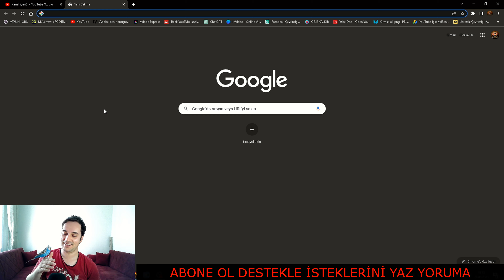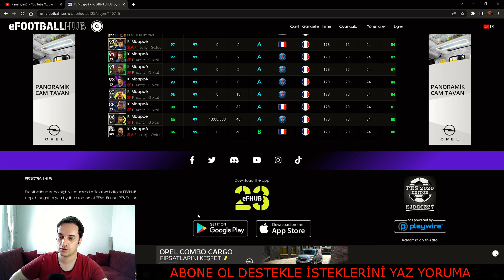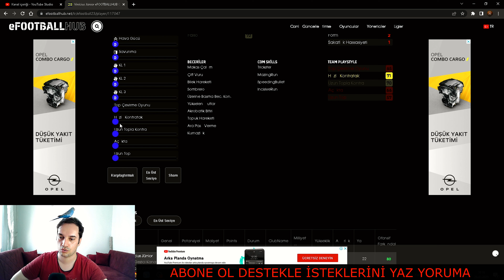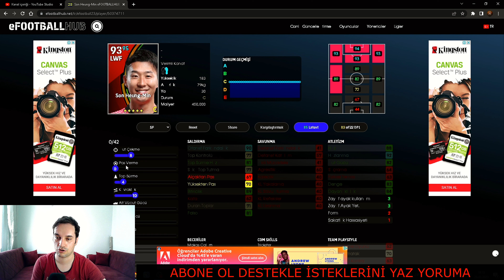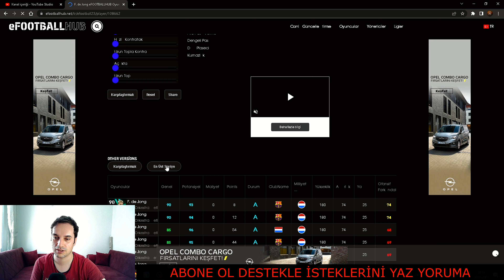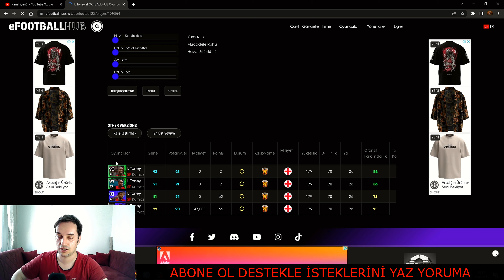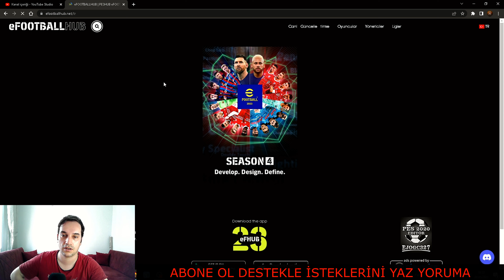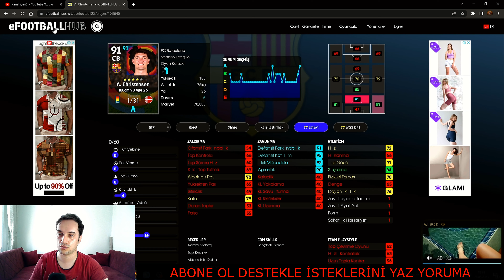YENİ BAŞLAYANLAR İÇİN 'Efootball 2023 Mobile: En İyi Oyuncular'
Merhaba! Bu videoda, Yeni başlayan ve kadrosunu güçlendirmek isteyenlere özel eFootball 2023 Mobile oyununda en iyi oyuncuları ve aynı zamanda bütçe dostu olan en ucuz yıldızları bulmanız için ipuçları ve öneriler sunuyorum. Sizlere, oyun içindeki genç yeteneklerden, yüksek puanlı yıldızlara kadar birçok seçenek hakkında bilgi vereceğim. Hem takımınızı güçlendirmek hem de bütçenizi korumak için hangi oyuncuların ideal olduğunu anlatıyor olacağım. Efootball 2023 Mobile'da en iyi ve uygun fiyatlı oyuncuları keşfetmek için bu rehberi kaçırmayın!